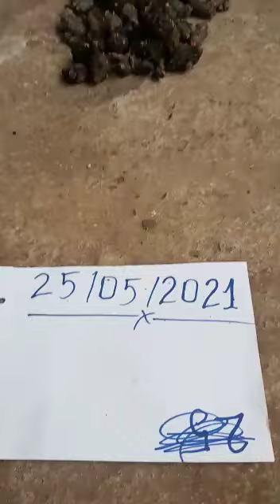Black turmeric original Kali haldi